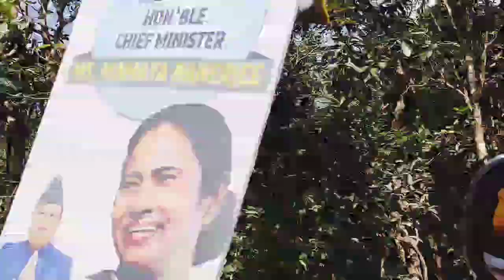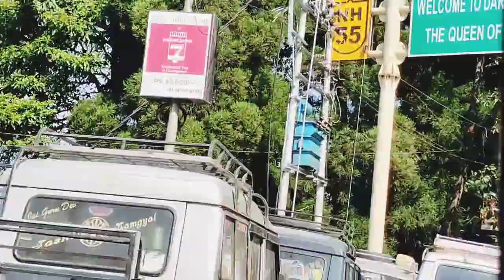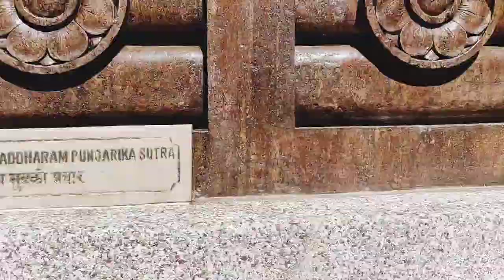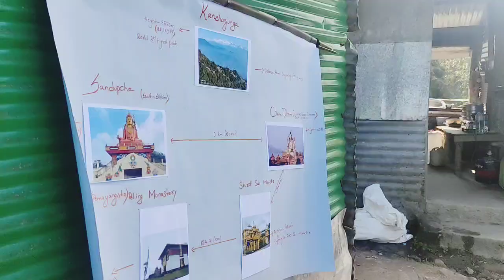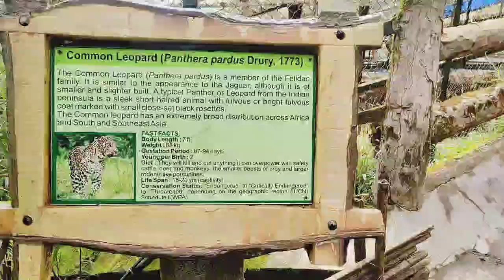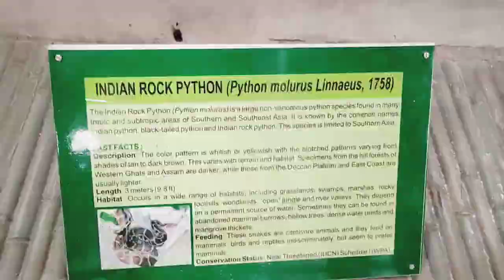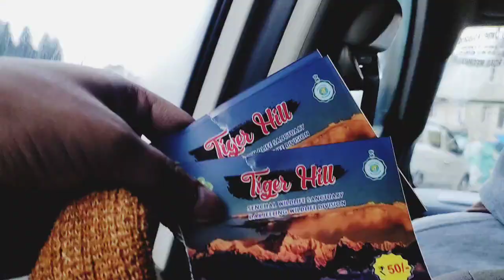Darjeeling Full Vlog 2021। The Beauty of North Bengal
Darjeeling Full Vlog 2021। Vlog-4। The Beauty of North Bengal.

On behalf of: [ YourH.it/cid/Free-To-Use-Music ] MBB

Take It Easy
MBB

👉My Whatsapp official no:- 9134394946